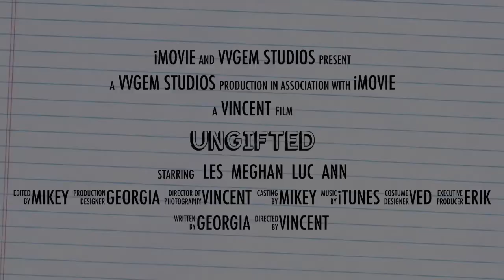Block 6-K Brown- Ungifted